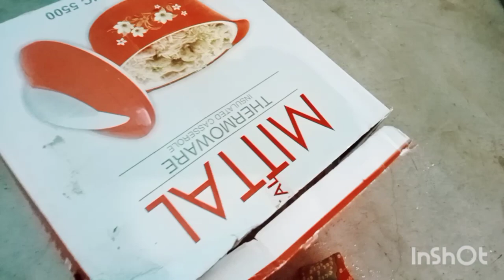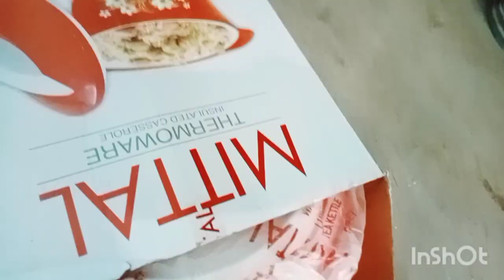🌺हम लोग घूमने गए मेला || mela ghumne gaye || 🌺 #dailyvlog